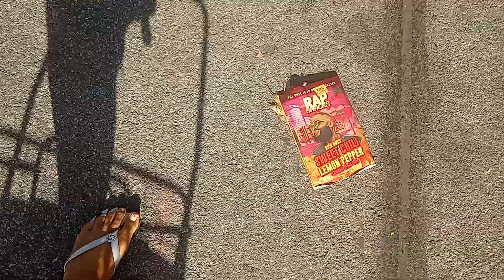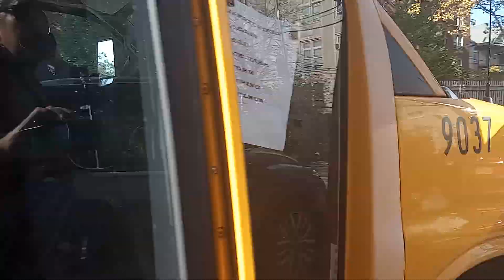November 4, 2022